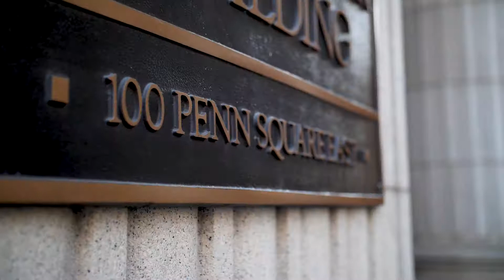Elon Basketball | Elon in Philadelphia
It's rare that Elon men's basketball and Elon women's basketball converge on the same city on the road. Even rarer? When it happens twice in the same weekend.

Here's the first 4️⃣8️⃣ hours in Philadelphia with both squads.